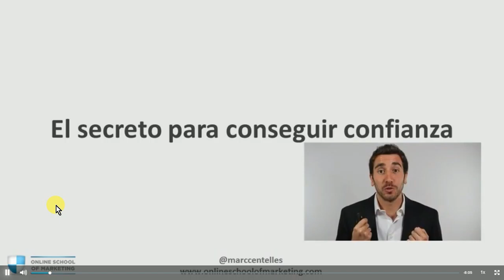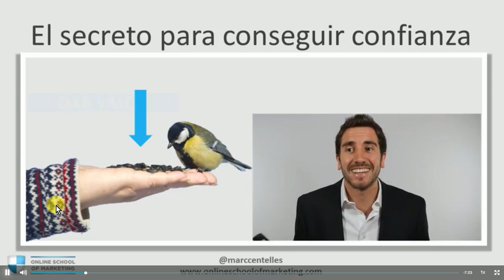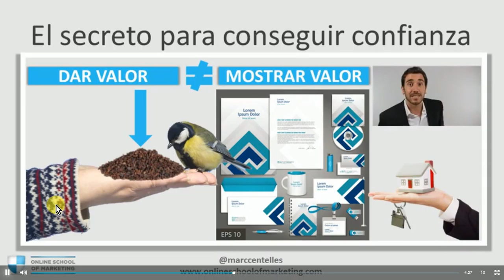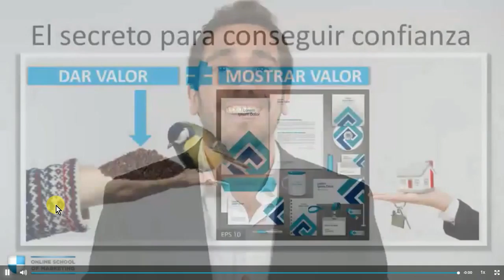EL secreto para conseguir confianza dar valor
Debes dar valor para recibir confianza